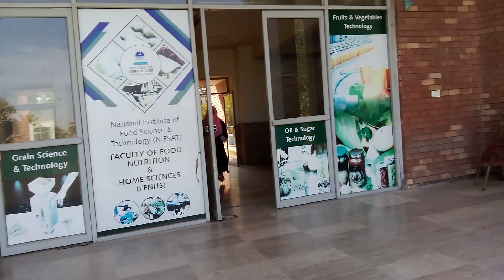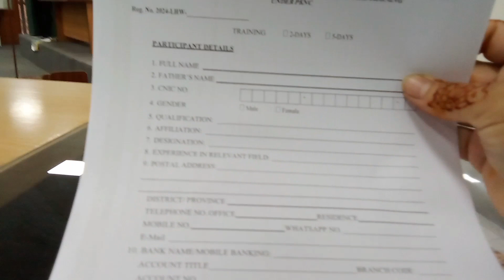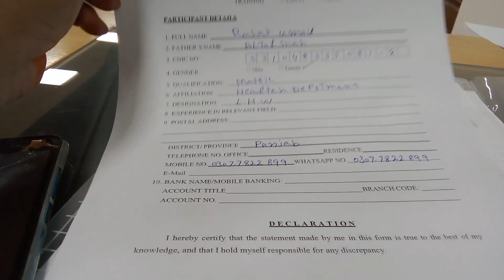A Day In University of Agriculture | Aaj Sara Din Masroof Raha | Life With Rahat Umair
A Day In University of Agriculture | Aaj Sara Din Masroof Raha | Life With

Morning routine
Routine
Night routine
Daily routine
Workout routine
Morning routines
Real morning routine
Routines
MY real routine
Annie rose routine
MY morning routine
6am morning routine
5am morning routine
MY busy saturday morning Routine
MY real morning routine
Spring morning routine
School morning routine
Agriculture University